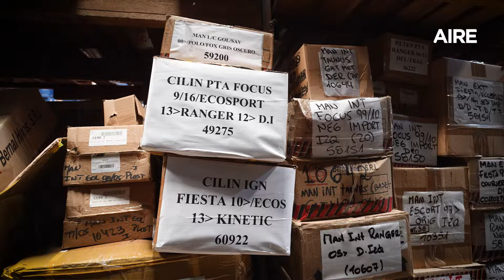🔴 Deyro Autopartes, la empresa líder en repuestos para automóviles que se consolida en Santa Fe 🔴